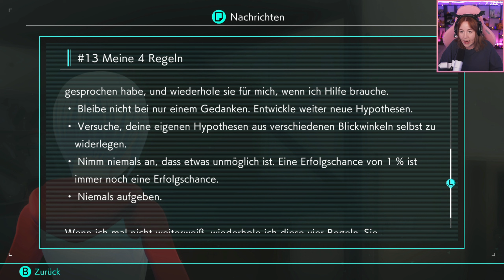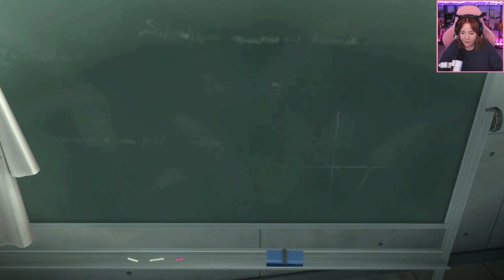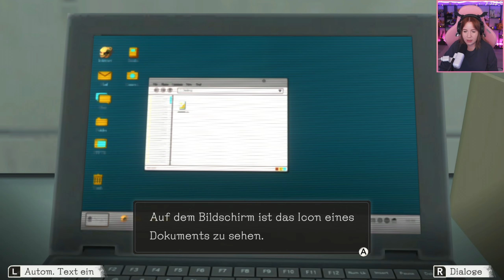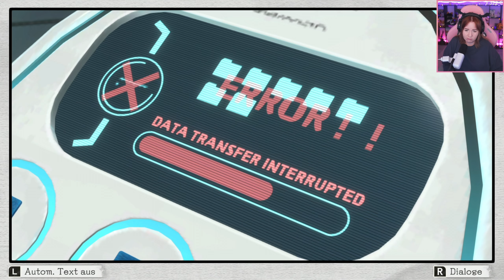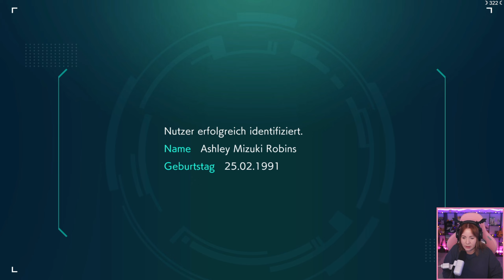ANOTHER aktivieren #09 ANOTHER CODE: Recollection (Two Memories) – Let's Play (Deutsch)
Remake von Another Code: Doppelte Erinnerung

Löse Rätsel, finde Hinweise und folge den Spuren der Vergangenheit von Ashley Mizuki Robins in zwei Geschichten, um das wahre Schicksal ihrer Eltern aufzudecken.